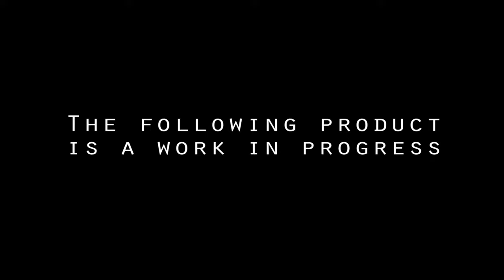Cheropie Game - Update #09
NOTE: This video is not intended for children. It is part of a series of videos where I break down all of the features developed for my indie game Cheropie.

I've been up to quite a few things in the past three months; mainly environment work, but also a lot of mechanics such as footprints, swimming, an inventory system, a creative mode and crouching. There are a fair few things I never showed off in the video because they weren't in a working enough state.
I've started making replicas of both of my schools, and my college classroom for nostalgia's sake. They'll be featured in the game, though not with their real-life names because there's probably some copyright law forbidding me from having fun. But if you've been to any of these places, you'll know what it's meant to be.
My plans are still pretty up in the air right now. The game's not really in a state for release yet, but I'm at a stage where I'm sticking with what I have, and I won't be working on any new areas or mechanics until the demo is out. Gotta finish all those jobs I half-completed haha.
I'm hoping July will be the month for the demo now, but I wouldn't wait around. ((Probably more realistically August - October for a demo release, but who knows...))
Swimming system is adapted from 'Instant Swimmable Water'
Inventory System is built from scratch, but with 'Action RPG Inventory System' used as reference, and assets taken from system like the apples.
Footprint system is 'Footprints' from the UE store.